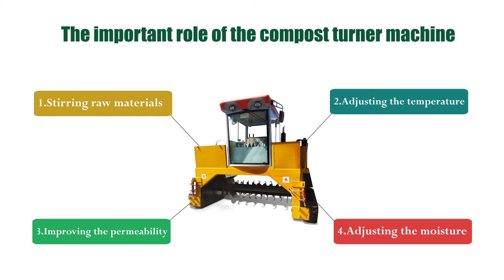The important role of the compost turner machine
1.Stirring raw materials
 Mix main raw materials and various auxiliary materials evenly
2.Adjusting the temperature
A large amount of fresh air can be contained in the material pile, which is helpful for aerobic microorganisms to actively generate fermentation heat. When the temperature is high, the supplement of fresh air can be used to cool down the stack temperature.
3.Improving the permeability
The turning system can process the material into small clumps, so that the viscous and dense material pile becomes fluffy and elastic, forming a suitable porosity.
4.Adjusting the moisture
The suitable water content of fermentation is around 55%.During fermentation, biochemical reactions will generate new water.The turning of the raw material by the turning machine will form mandatory water vapor emission.